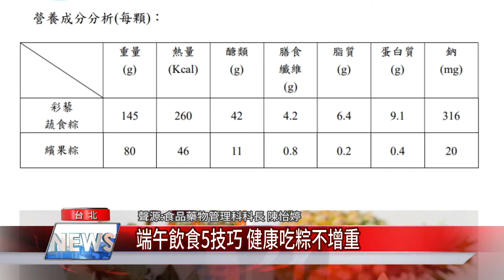端午節 粽|端午節端午飲食5技巧 健康吃粽不增重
吃粽子為端午節傳統習俗之一，台北市衛生局提醒市售一顆粽子熱量高達500至600卡，衛生局邀請臺北市立聯合醫院營養師研發熱量減半的「彩藜蔬食粽」及「繽果粽」，亦提供健康端午飲食「健康5技巧」，讓民眾在端午節吃粽不增重。